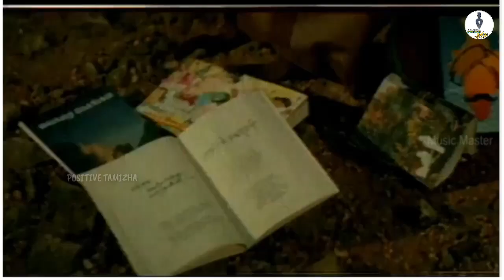Tamil superhit Evergreen movies part-2 | Best tamil cinema movies |90's best movies|Positive Tamizha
Tamil superhit Evergreen movies part-2
 Best tamil cinema movies
90's best movies

This video about best of tamil cinema movies in evergreen movies 80's&90's&early 2k movies